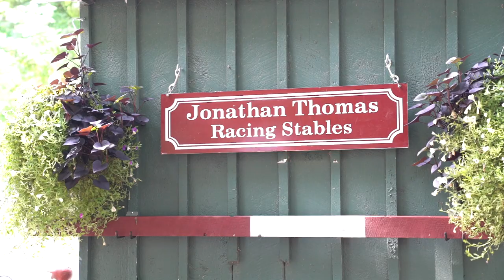Jonathan Thomas Talks about Catholic Boy